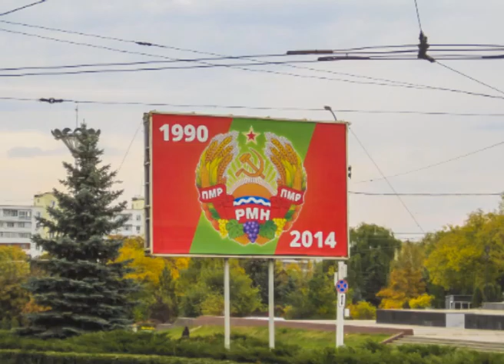Tiraspol Transnistria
Transnistria, Pridnestrovie or Transdniestria, officially the Pridnestrovian Moldavian Republic (PMR; Russian: Приднестровская Молдавская Республика, romanized: Pridnestrovskaya Moldavskaya Respublika), is a breakaway state in the narrow strip of land between the river Dniester (Moldova) and the Ukrainian border that is internationally recognized as part of Moldova. Its capital is Tiraspol. Transnistria has been recognised only by 3 other mostly non-recognised states: Abkhazia, Artsakh, and South Ossetia.
Transnistria is designated by the Republic of Moldova as the Transnistria autonomous territorial unit with special legal status (Romanian: Unitatea teritorială autonomă cu statut juridic special Transnistria), or Stînga Nistrului ("Left Bank of the Dniester").
After the dissolution of the USSR, tensions between Moldova and the breakaway Transnistrian territory escalated into a military conflict (Transnistria War) that started in March 1992 and was concluded by a ceasefire in July of the same year. As part of that agreement, a three-party (Russia, Moldova, Transnistria) Joint Control Commission supervises the security arrangements in the demilitarised zone, comprising twenty localities on both sides of the river. Although the ceasefire has held, the territory's political status remains unresolved: Transnistria is an unrecognised but de facto independent semi-presidential republic with its own government, parliament, military, police, postal system, currency and vehicle registration. Its authorities have adopted a constitution, flag, national anthem and coat of arms.
After a 2005 agreement between Moldova and Ukraine, all Transnistrian companies that seek to export goods through the Ukrainian border must be registered with the Moldovan authorities. This agreement was implemented after the European Union Border Assistance Mission to Moldova and Ukraine (EUBAM) took force in 2005. Most Transnistrians also have Moldovan citizenship, but many Transnistrians also have Russian and Ukrainian citizenship. The main ethnic groups in 2015 were Russians (34%), Moldovans (33%), Ukrainians (26.7%), and Bulgarians (2.8%)
Transnistria, Abkhazia, South Ossetia, and Artsakh are post-Soviet "frozen conflict" zones. These four partially recognised states maintain friendly relations with each other and form the Community for Democracy and Rights of Nations.
The region can also be referred to in English as Trans-Dniestr or Transdniestria. These names are adaptations of the Romanian colloquial name of the region, Transnistria, meaning "beyond the Dniester River".
The documents of the government of Moldova refer to the region as Stînga Nistrului (in full, Unitățile Administrativ-Teritoriale din Stînga Nistrului) meaning "Left Bank of the Dniester" (in full, "Administrative-territorial unit(s) of the Left Bank of the Dniester").
According to the Transnistrian authorities, the name of the state is the "Pridnestrovian Moldavian Republic" (PMR) (Russian: Приднестровская Молдавская Республика, ПМР, Pridnestrovskaya Moldavskaya Respublika; Moldovan Cyrillic alphabet: Република Молдовеняскэ Нистрянэ, РМН, Republica Moldovenească Nistreană; Ukrainian: Придністровська Молдавська Республіка, ПМР, Prydnistrovs'ka Moldavs'ka Respublika). The short form of this name is Pridnestrovie (Russian: Приднестровье, Pridnestrovye; Moldovan Cyrillic alphabet: Нистрения, Nistrenia; Ukrainian: Придністров'я, Prydnistrovya). Pridnestrovie is a transliteration of the Russian Приднестровье meaning "[a land] by the [River] Dniester".

Transnistria War
The Transnistria War followed armed clashes on a limited scale that broke out between Transnistrian separatists and Moldova as early as November 1990 at Dubăsari. Volunteers, including Cossacks, came from Russia to help the separatist side. In mid-April 1992, under the agreements on the split of the military equipment of the former Soviet Union negotiated between the former 15 republics in the previous months, Moldova created its own Defence Ministry. According to the decree of its creation, most of the 14th Soviet Army's military equipment was to be retained by Moldova. Starting from 2 March 1992, there was concerted military action between Moldova and Transnistria. The fighting intensified throughout early 1992. The former Soviet 14th Guards Army entered the conflict in its final stage, opening fire against Moldovan forces; approximately 700 people were killed. Moldova has since then exercised no effective control or influence on Transnistrian authorities. A ceasefire agreement, signed on 21 July 1992, has held to the present day.